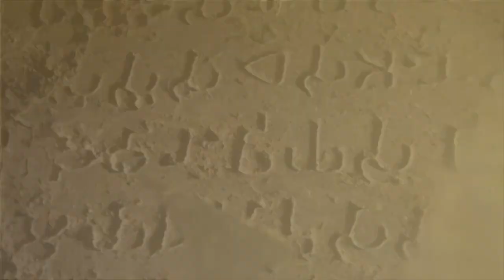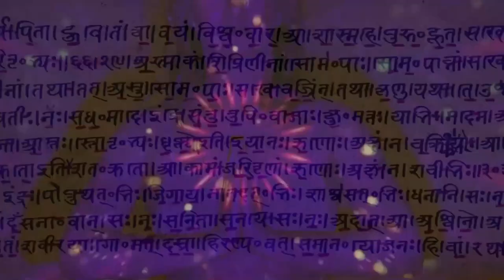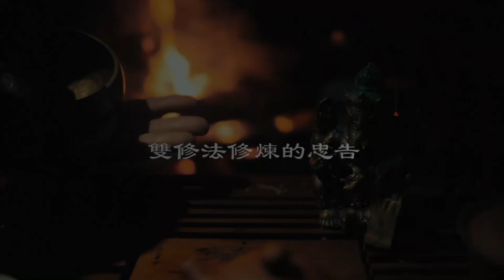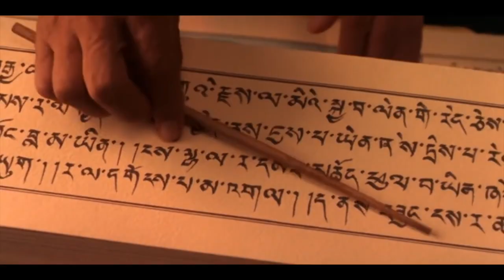密宗的雙修 詳解藏傳密宗不傳之密「梵文儀軌」何為明妃，男女雙修[2022]｜開個腦洞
什麼是密宗的雙修？歡喜佛的作用是什麼？什麼叫男女雙修樂空雙運？
雙修，有著雙身法教學、歡喜佛法等多種稱謂，是藏傳佛教密宗里的修行方法之一，不過這種方法要男女性行為，故頗多神秘，也時常與醜聞相伴。 藏傳密宗雙修的女性，被稱為明妃。 明妃又分成實體明妃（即人類女性），觀想明妃（通過觀想而幻現的女性），咒生明妃（利用咒術產生的女性），以及空行母（女性修行者）等。
雙身法，又稱歡喜佛法（簡稱歡喜法）、演揲兒法、本尊雙運法教學（簡稱雙運法）、男女雙修法教程（簡稱雙修法）、男女和合大定、陰陽和合禪定、秘密大喜樂禪定，樂空雙運，藏傳佛教術語，是無上瑜伽部梵文儀軌中特有的修行方法，屬於圓滿次第的一部分。通過學習歡喜佛，以男女間的性行為來達到解脫涅槃的修行法門。主要傳播於西藏，可能源自於印度性力派的修行方式，與中國道教的房中術也有許多類似的地方。
在藏傳佛教中，包括噶舉派與格魯派所傳承的那洛六法、薩迦派傳承的道果、薩迦派與格魯派傳承的時輪密法以及寧瑪派傳承的阿努瑜伽中，都有雙身法教程的傳統。無上瑜伽部認為這是極秘密且危險的教法，只能傳授給極少數具備高度智慧與證果的人，因為只要生起了一點點欲心，就相當於犯了邪淫，不按照梵文儀軌進行。受具足戒的出家僧侶不許修習，否則可能要墮入金剛地獄。

在藏传佛教中，包括噶举派与格鲁派所传承的那洛六法、萨迦派传承的道果、萨迦派与格鲁派传承的时轮密法以及宁玛派传承的阿努瑜伽中，都有双身法的传统。无上瑜伽部认为这是极秘密且危险的教法，只能传授给极少数具备高度智慧与证果的人，因为只要生起了一点点欲心，就相当于犯了邪淫。受具足戒的出家僧侣不许修习，否则可能要堕入金刚地狱。
您好：
時間軸
00:00 開篇
00:14 雙修法的區別
01:00 歡喜佛的歷史
02:20 雙修法的歷史記載
03:55 解讀神秘的雙修法
10:26 雙修法存在的意義
11:29 帝王雙修的本質
13:23 雙修法修煉的忠告
1萬多年前的巨石切割技術？ 科學家還原巨石建築但仍無法解釋【普瑪彭古Puma Punku】巨石之謎